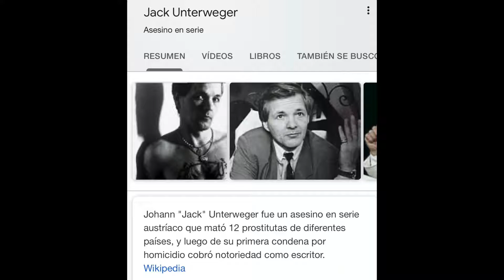El misterio del HOTEL 🏨 CECIL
Canal de YouTube Giovani yey Youtube.com/c/Giovaniyey
En mi canal encontraras maquillajes💄 sencillos rápidos💫 y prácticos.✨
Reseñas🔥
Retos💥
Tags🌈
Locuras 🌪

😊 gracias 🙏🏼 por ver el vídeo y nos vemos 👋 asta la próxima ☀️

Las quiero un montón⭐️🌹🤗😗😘, besos 😘 y bye 👋

Te gustaría apoyar al canal 😍😅😁☺️😊😉🤪😀😃😄😁

❤️👱🏻‍♀️👱🏼‍♀️👱🏽‍♀️👱🏾‍♀️👱🏿‍♀️👱‍♀️Chicas hermosas 🧒🏻🧒🏼🧒🏽🧒🏾🧒🏿🧒👧👧🏻👧🏼👧🏽👧🏾👧🏿👩👩🏻👩🏼👩🏽👩🏾👩🏿🧑🧑🏻🧑🏼🧑🏽🧑🏾🧑🏿👵🏻👵👵🏼👵🏽👵🏾👵🏿🧓🧓🏻🧓🏼🧓🏽🧓🏾🧓🏿
Les agradezco por todo su Apollo y les deseo lo mejor del mundo 🌎 buena vibra y amor las rodee.

maquillajes. sencillos savias que el maquillaje resalta la belleza que ya tienes

ERES HERMOSA CON O SIN MAQUILLAJE shave head

LA VERDADERA BELLEZA ESTA DENTRO DE TI, SE BUENO Y BUENA CON LOS DEMAS, Y TRATA COMO QUIERES QUE TE TRATEN

NOTA IMPORTANTE: NO SE RECOMIENDA UTILIZAR ESTE VIDEO PARA PERJUDICAR A NINGUNA PERSONA O UTILIZAR ESTA HERRAMIENTA PARA FINES DAÑINOS

GIO
GIOVANI YEY
jiobani yey
lley
llei
giovani yey
giovani ye
jiovani hey
yiovani jet
Giovanni hey
Giovanni Jay
joRo
Jay Giovanni
GOTAS DE UNICORNIO
SAVIAS QUE
Certain Dri
Giovanni YaY
Giovanni
YEyE
Yay
jiobani
Giovanni Jay
Jay Giovanni